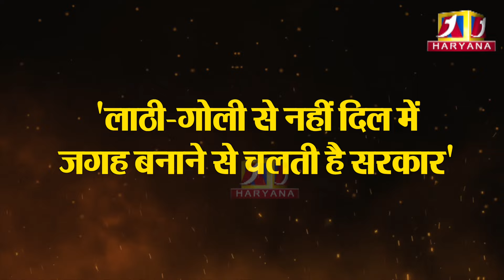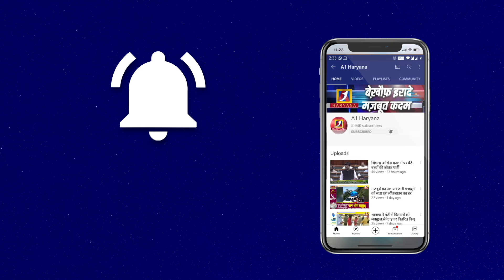गठबंधन सरकार पर हुड्डा का करारा प्रहार II Bhupender Hooda